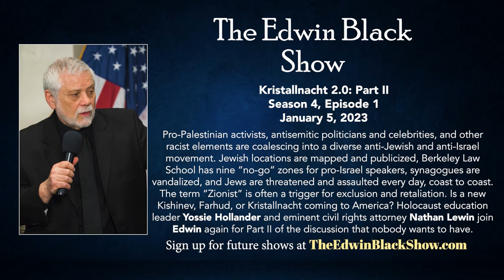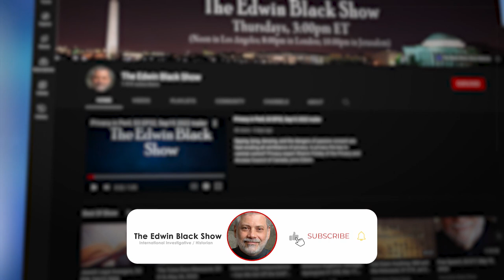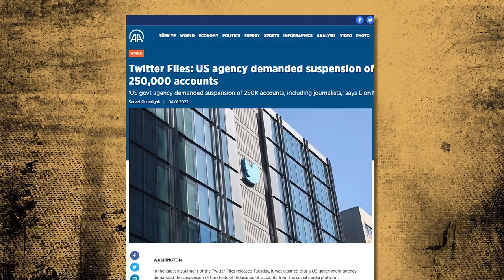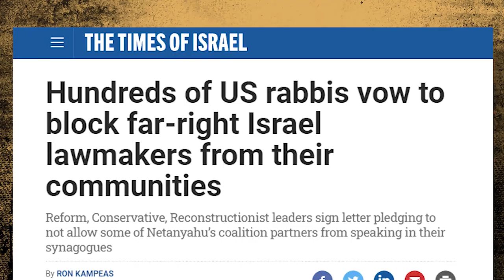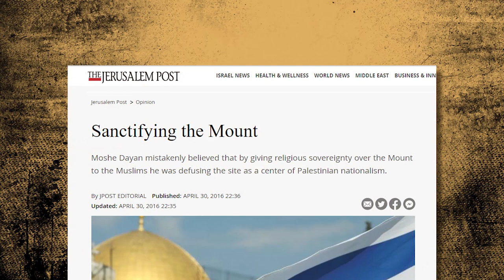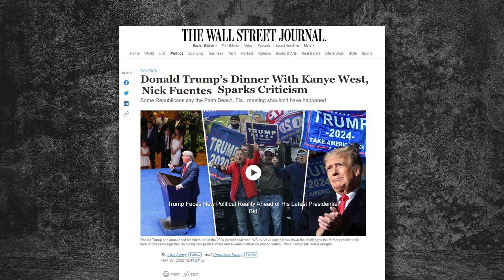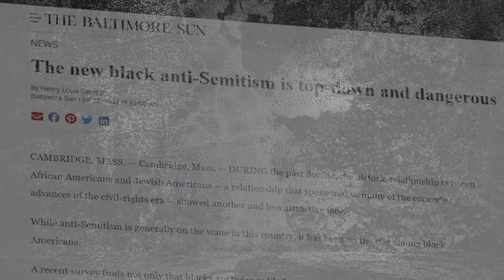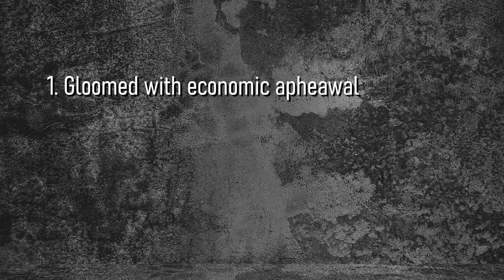Kristallnacht 2.0, Part II, S4 E1, Jan5, 2023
Pro-Palestinian activists, antisemitic politicians and celebrities, and other racist elements are coalescing into a diverse anti-Jewish and anti-Israel movement. Jewish locations are mapped and publicized, Berkeley Law School has nine “no-go” zones for pro-Israel speakers, synagogues are vandalized, and Jews are threatened and assaulted every day, coast to coast. The term “Zionist” is often a trigger for exclusion and retaliation. Is a new Kishinev, Farhud, or Kristallnacht coming to America? Holocaust education leader Yossie Hollander and eminent civil rights attorney Nathan Lewin join Edwin again for Part II of the discussion that nobody wants to have.